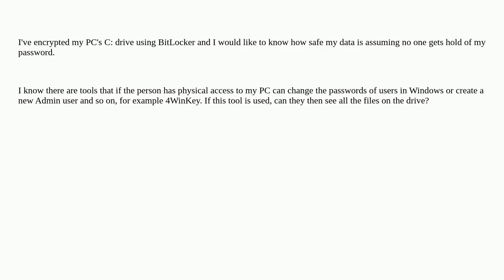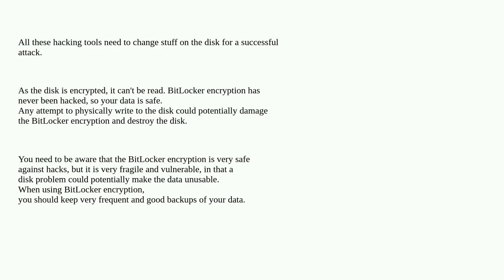Is my BitLocker-encrypted drive safe from password changing tools, like 4WinKey?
A special thanks goes out to the community

  windows bitlocker